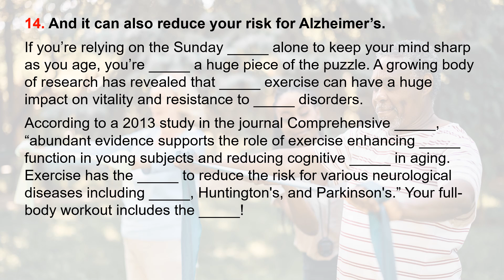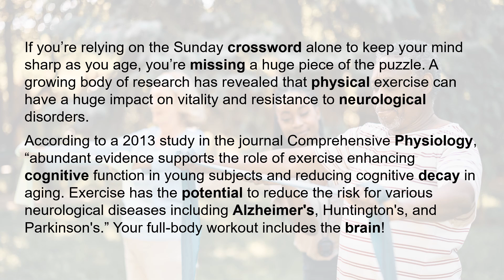50 Health Factors 14